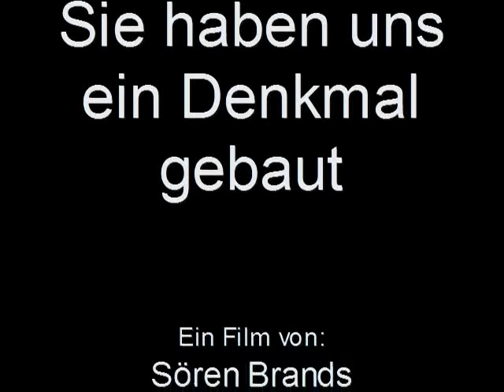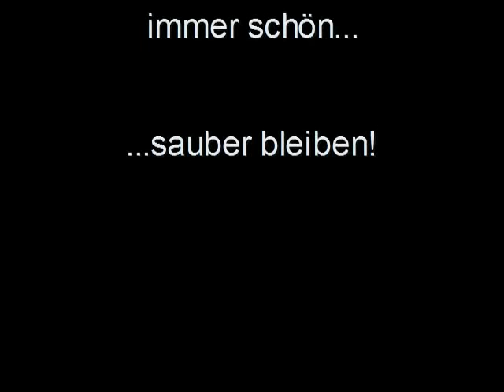Sie haben uns ein Denkmal gebaut - Abi 2005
Abi 2005 HGG Karlsruhe - Abiparty